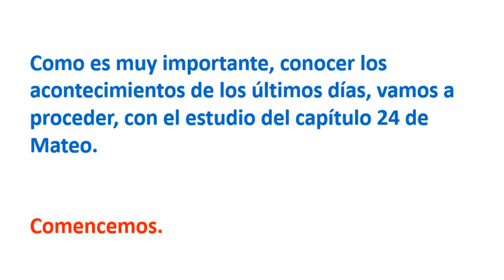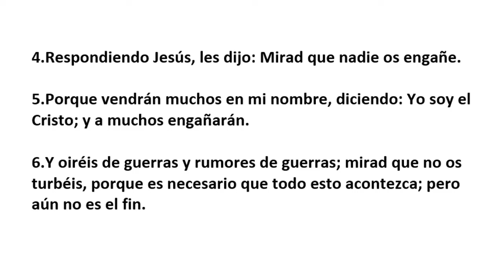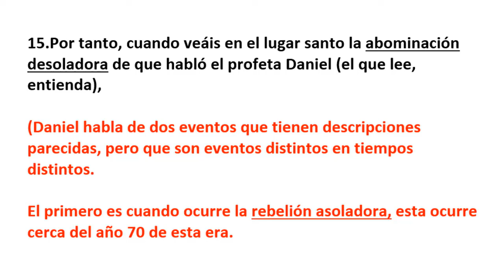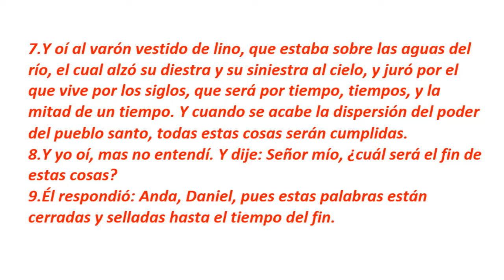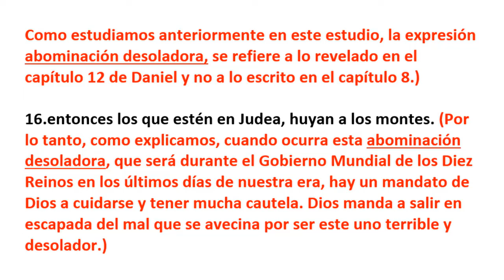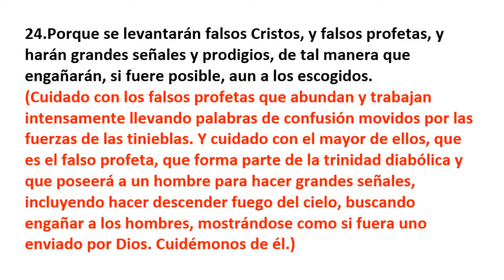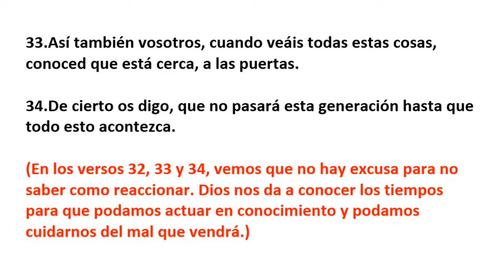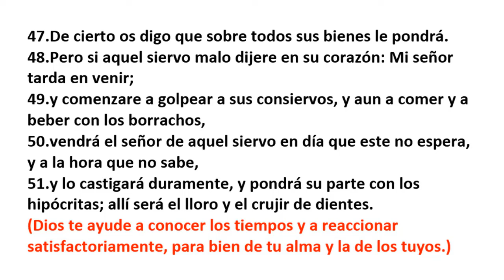MATEO 24 COMPLETO ESPLICADO.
***ESTE CANAL  ES PARA CAPACITAR MINISTROS Y DAR ORIENTACION A MINISTERIOS.***
TAMBIEN TENEMOS LA MEJOR INFORMACION Y ENSEÑANZA PROFETICA QUE HAY HOY DIA. ESTUDIALA Y APRENDE.
LA INFORMACION PROFETICA, AMPLIA Y ABARCADORA, AQUI PRESENTADA, NO SE ESTA ENSEÑANDO EN NINGUN OTRO LUGAR.
INSTITUTO MINISTERIO PROFETICO DE ISRAEL PARA LOS ULTIMOS DIAS.
AQUI TIENES ESTUDIOS Y ENSEÑANZAS A NIVEL DE BACHILLERATO, MAESTRIA Y DOCTORADO.
ESTUDIALOS AUTODIDACTICAMENTE, SE DARA TUTORIA CUANDO SEA SOLICITADA.
TRABAJAMOS ESTE MINISTERIO 13+/7.
TENEMOS ESCUELA DE PROFETAS.